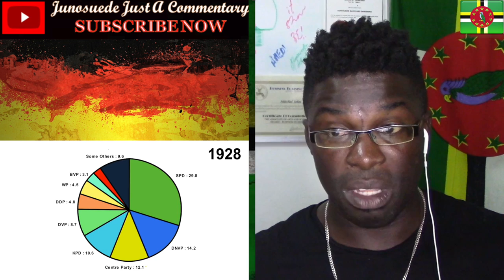Hitler - OverSimplified (Part 2) Junosuede Reaction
reaction video to "Hitler -  OverSimplified (Part 2)"